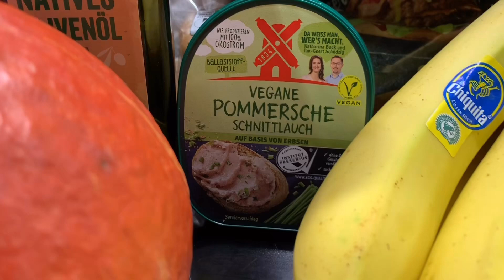Die besten veganen Produkte für Anfänger - Veganuary 🌱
Wir machen bei Veganuary mit 🌱
Schaffst du es dich einen Monat vegan zu ernähren?
Finde es heraus und mach mit!
Alle weiteren Informationen darüber findest du auf veganuary.de

In meiner Story findet ihr jeden Tag ein neues veganes Rezept zum nachkochen und nachbacken.

Viel Spaß 💚

Die Produkte im Video wurden selbst gekauft.
Wir stehen in keiner Kooperation mit den im Video genannten Firmen.